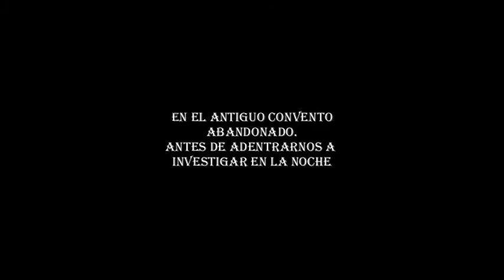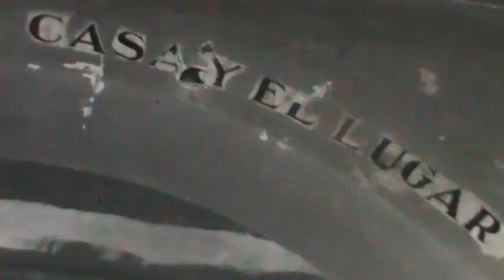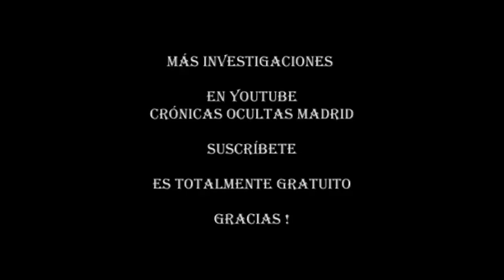ANTIGUO CONVENTO ABANDONADO PRIMERA PARTE (PARANORMAL)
Imagenes ineditas de la investigación en el convento abandonado.